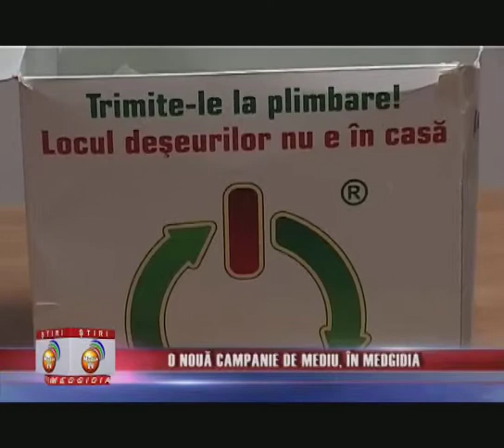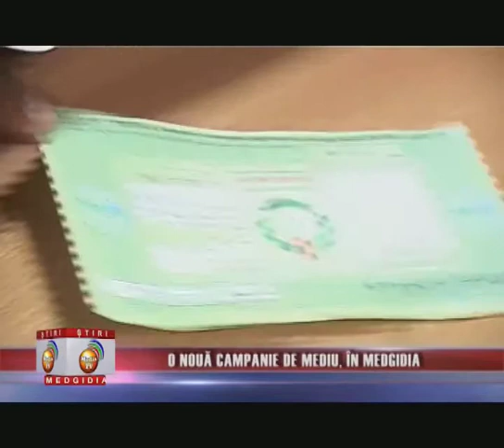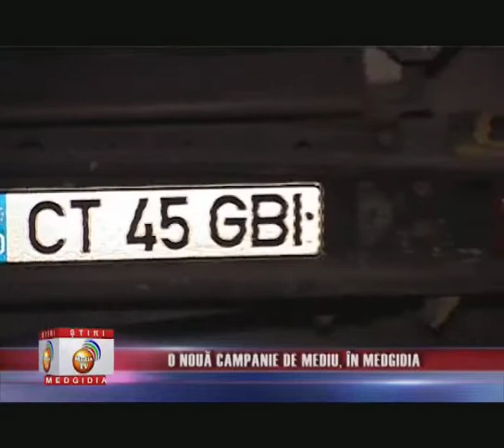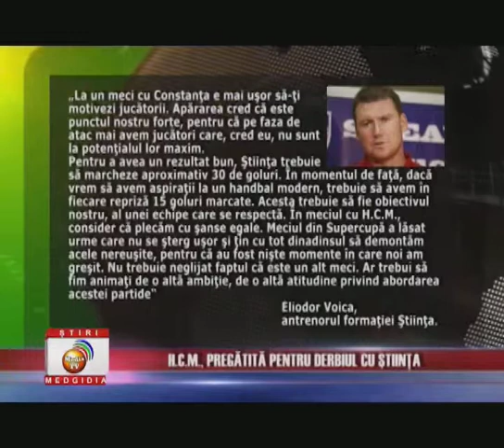jurnal 24 sept